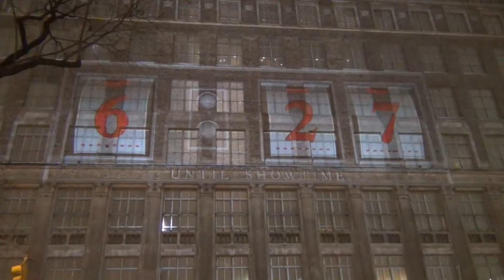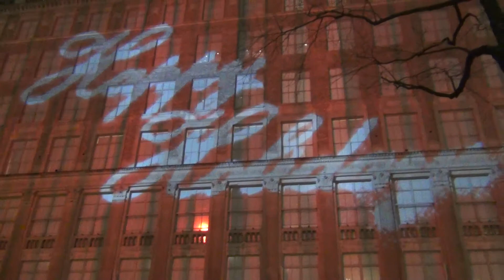Spending the Holidays (2012) at New York City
The scenes on this video were taken on Dec 30, 2012 at 5th Avenue, Saint Patrick cathedral, at the SAKS Fifth Avenue store across Rockefeller Center. The Rockefeller Center Skating Rink. The Radio City music hall. The subway stop at 6th Avenue and 49th Street and at the A train on my way home. It was cold today. It felt like the mid 20s with the wind gusts.